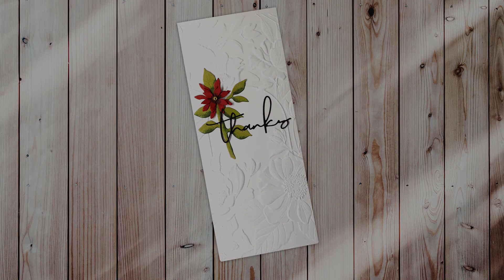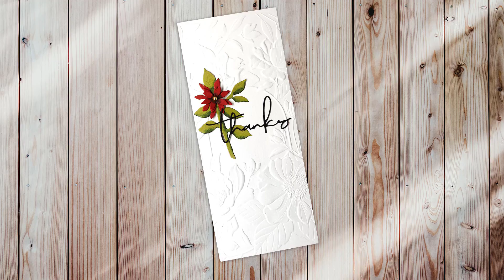Easy OLO Marker Coloring Hack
• Bird of Paradise + Botanical Dies Collection

•  OLO Markers (Discount with this link and code UNDERSTANDBLUE)